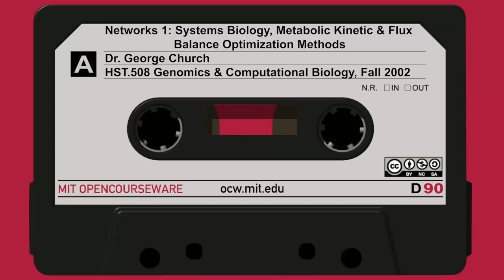9A. Networks 1: Systems Biology, Metabolic Kinetic & Flux Balance Optimization Methods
MIT HST.508 Genomics and Computational Biology, Fall 2002
Instructor: George Church

These last three lectures we take networks on. We're going to talk about macroscopic continuous concentration gradients, and then contrast that with mesoscopic or discrete molecular numbers.

We encourage constructive comments and discussion on OCW‚ YouTube and other social media channels. Personal attacks, hate speech, trolling, and inappropriate comments are not allowed and may be removed.